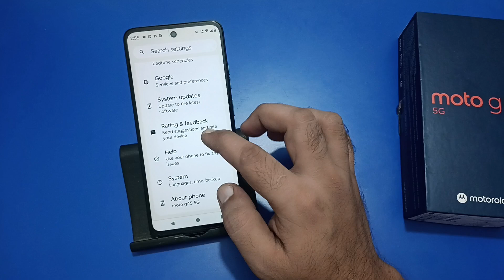how to see Android version in Moto g45, Android version kaise dekhen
how to check android version in oneplus
how to check android version in huawei
android version kaise update karen
android version kaise change kare